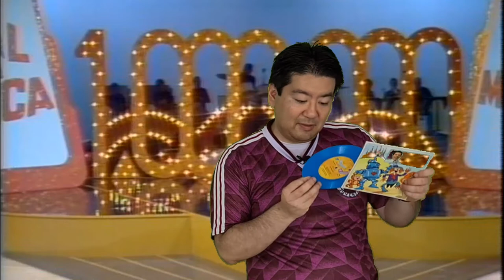Uma camisa e um disquinho do Silvio Santos | unboxing | Juventus da Mooca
Vamos ver juntos mais itens que chegaram ao nosso acervo